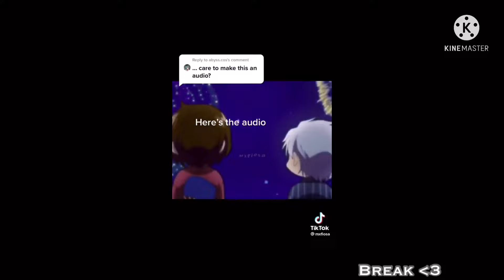||Anime Characters react to each other||All parts||||FT.Hanako Gojo Dazai, Ban & special guests||